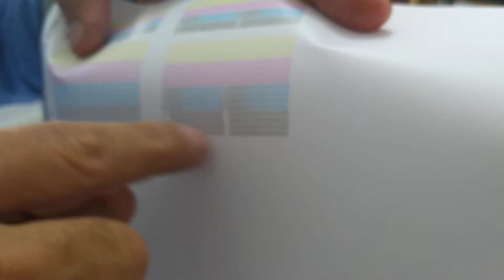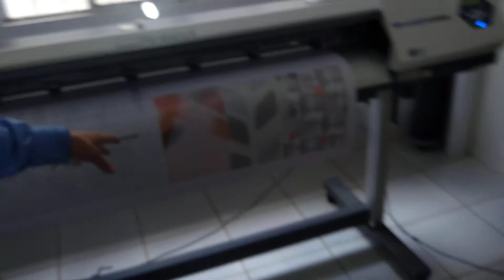Impressoras Roland - O clamp que ajusta a mídia no platen pode danificar a cabeça de impressão.